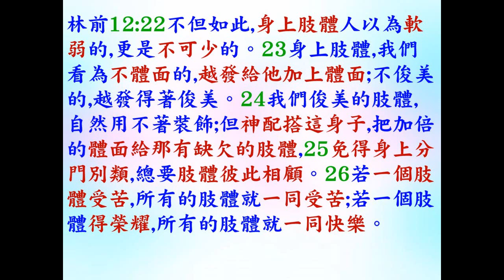研經討論: 認識和發揮恩賜(第15 課)不體面的肢體越發加上體面 - 林前12:23 - 2022.10.26 葉牧師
認識和發揮恩賜(第15 課)不體面的肢體越發加上體面 - 林前12:23

1．2:30至3:50：互動性崇拜，用深入查經的方法，一方面帶領眾人敬拜神，也幫助大家學習釋經，有點像我們的ZOOM釋經聚會。
2．4:00至5:30：侍奉操練課程，最後有服事禱告。

請肯定戶口名字是：Global Fire Missions Ministries Limited.

1. 與主的關係：怎樣建立與主相愛的關係，怎樣從主的愛得力，怎樣深信神的供應和計劃。
2. 處理生命：怎樣不被人、罪、負面思想情緒和潛意識、婚姻和生活的問題、和侍奉的問題影響。
3. 進入不同層次的侍奉：侍奉可以由簡單的生活見證，到建立別人的靈命，或進入策略性的侍奉。

《輕鬆得勝》的特色：
1. 一目了然：簡單知道怎樣處理和發揮生命。
2. 有實際可行的方法：我和很多人曾20年實際地應用。
3. 可以輕鬆喜樂地得勝：可以在恩典中輕鬆喜樂地處理任何問題，不需要在壓力下成長。因為耶穌的軛是容易的，而神喜悅我們任何真心的努力。
4. 活出《輕鬆得勝》並不太難：處理和發揮生命並不是遙不可及。

相關經文:
一．關於恩賜的經文：
1. 林前12:4恩賜原有分別，聖靈卻是一位。5職事（1248 在餐桌上侍候，廣義：侍奉，服事）也有分別，主卻是一位。6功用（1755功用，作為）也有分別，神卻是一位，在眾人裡面運行（1754作工，運行）一切的事。7聖靈顯在各人身上，是叫人得益處。

2. 林前12:8這人蒙聖靈賜他智慧的言語，那人也蒙這位聖靈賜他知識的言語，9又有一人蒙這位聖靈賜他信心，還有一人蒙這位聖靈賜他醫病的恩賜，10又叫一人能行異能，又叫一人能作先知，又叫一人能辨別諸靈，又叫一人能說方言，又叫一人能翻方言。

3. 林前12:11這一切都是這位聖靈所運行、隨己意分給各人的。12就如身子是一個，卻有許多肢體；而且肢體雖多，仍是一個身子；基督也是這樣。13我們不拘是猶太人，是希利尼人，是為奴的，是自主的，都從一位聖靈受洗，成了一個身體，飲於一位聖靈。14身子原不是一個肢體，乃是許多肢體。15設若腳說：我不是手，所以不屬乎身子；他不能因此就不屬乎身子。16設若耳說：我不是眼，所以不屬乎身子；他也不能因此就不屬乎身子。17若全身是眼，從哪裡聽聲呢？若全身是耳，從哪裡聞味呢？18但如今，神隨自己的意思把肢體俱各安排在身上了。19若都是一個肢體，身子在哪裡呢？20但如今肢體是多的，身子卻是一個。21眼不能對手說：我用不著你；頭也不能對腳說：我用不著你。22不但如此，身上肢體人以為軟弱的，更是不可少的。23身上肢體，我們看為不體面的，越發給他加上體面；不俊美的，越發得著俊美。24我們俊美的肢體，自然用不著裝飾；但神配搭這身子，把加倍的體面給那有缺欠的肢體，25免得身上分門別類，總要肢體彼此相顧。26若一個肢體受苦，所有的肢體就一同受苦；若一個肢體得榮耀，所有的肢體就一同快樂。

4. 林前12:27你們就是基督的身子，並且各自作肢體。28神在教會所設立的：第一是使徒，第二是先知，第三是教師，其次是行異能的，再次是得恩賜醫病的，幫助人的，治理事的，說方言的。29豈都是使徒嗎？豈都是先知嗎？豈都是教師嗎？豈都是行異能的嗎？30豈都是得恩賜醫病的嗎？豈都是說方言的嗎？豈都是翻方言的嗎？31你們要切切的求那更大的恩賜。我現今把最妙的道指示你們。

5. 徒2:17神說：在末後的日子，我要將我的靈澆灌凡有血氣的。你們的兒女要說預言；你們的少年人要見異象；老年人要做異夢。18在那些日子，我要將我的靈澆灌我的僕人和使女，他們就要說預言。19在天上、我要顯出奇事；在地下、我要顯出神蹟；有血，有火，有煙霧。20日頭要變為黑暗，月亮要變為血；這都在主大而明顯的日子未到以前。21到那時候，凡求告主名的，就必得救。

6. 恩賜的運作：羅12:5我們這許多人，在基督裡成為一身，互相聯絡作肢體，也是如此。6按我們所得的恩賜，各有不同。或說預言，就當照著信心的程度說預言，7或作執事，就當專一執事；或作教導的，就當專一教導；8或作勸化的，就當專一勸化；施捨的，就當誠實；治理的，就當殷勤；憐憫人的，就當甘心。

7. 各職事的目的是成全聖徒：弗4:11他所賜的，有使徒，有先知，有傳福音的，有牧師和教師，12為要成全（2677，預備，裝備，訓練，叫他變為完整）聖徒，各盡其職，建立基督的身體，13直等到我們眾人在真道上同歸於一，認識神的兒子，得以長大成人，滿有基督長成的身量，14使我們不再作小孩子，中了人的詭計和欺騙的法術，被一切異教之風搖動，飄來飄去，就隨從各樣的異端；

8. 切慕屬靈的恩賜：林前14:1 你們要追求愛，也要切慕屬靈的恩賜，其中更要羨慕的，是作先知講道（原文作：是說預言；下同）

9.  看重恩賜：提前4:14 你不要輕忽所得的恩賜，就是從前藉著預言、在眾長老按手的時候賜給你的。

10. 將恩賜挑旺：提後1:6 為此我提醒你，使你將神藉我按手所給你的恩賜再如火挑旺起來。

二．得著和加強恩賜的方法：
1. 自然的傾向：恩賜是神賜的，每個重生的基督徒都有從神而來的恩賜，我們留意自己有甚麼自然的傾向，想為神做不同的事，都可能是神賜的恩賜。
2. 與神關係：我們與神越有強烈的關係，和被聖靈充滿，就越能夠得著恩賜，或加強我們已經有的恩賜。
3. 所有信的人都有權柄趕鬼和醫治：可16:17-18，有些人的恩賜是較強，但我們放心運用我們的權柄，也可以加強我們的恩賜。
4. 我們越多運用恩賜，和驗證恩賜的運作是否出於神，就越熟練使用恩賜，恩賜也會加強。
5. 恩賜是聖靈隨己意分給各人的：必有神的完美心意，我們不要勉強追求神明顯沒有給我們的恩賜。有時我們本來沒有某些恩賜，多親近神後，神賜我們這恩賜，但有時經過多次追求，仍沒有這恩賜，我們不要注目在這恩賜，反而注目在我們已有的恩賜。
6. 恩賜是為了侍奉神，不是為了個人的利益或炫耀：所以不要誇耀神所賜自己的恩賜，也不要奉承有恩賜的人，只注目在怎樣使用恩賜。
7. 切慕屬靈恩賜和運用出來：為了榮耀神、侍奉神、傳福音和建立靈命和教會。